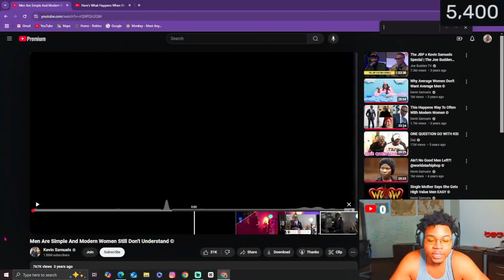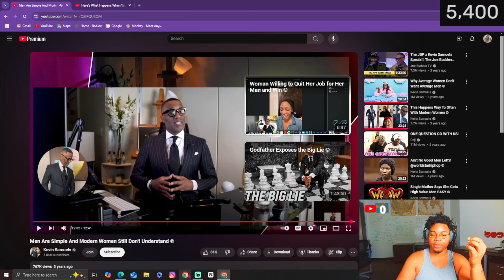kevin samuels on modern women still doesn't get it... it's 2024 and they still don't get it!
Streams On YouTube Will Start Everyday at 5pm

Welcome to PresidentLightSkin's Channel! Get ready to laugh, cringe, and maybe even jump out of your seat with these hilarious and sometimes outrageous pranks. From classic practical jokes to elaborate set-ups, this video has it all. So grab some popcorn and get ready for a rollercoaster of emotions as you watch these epic pranks unfold.